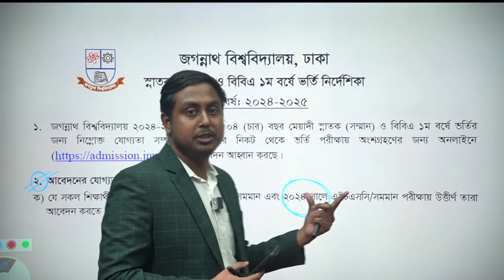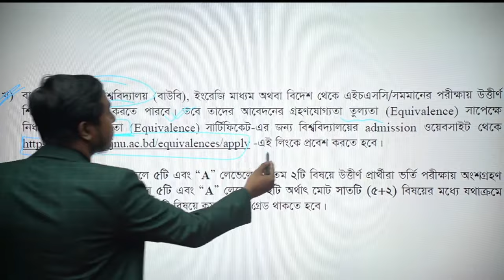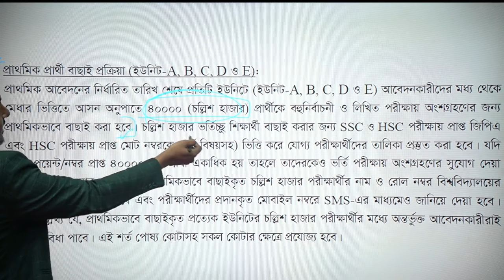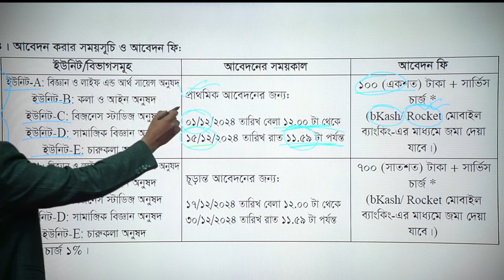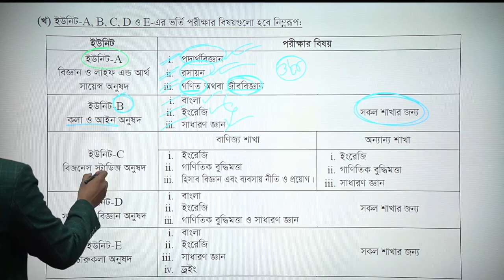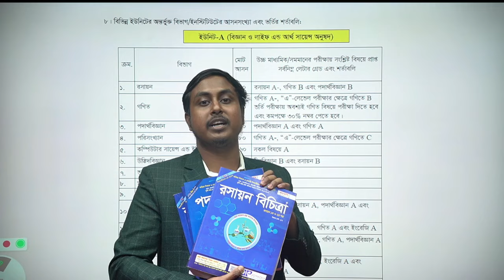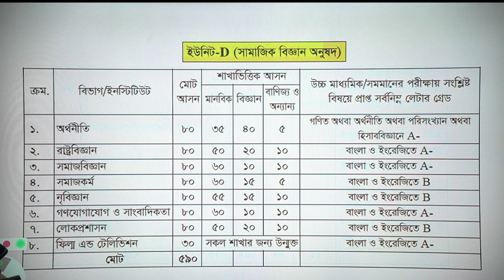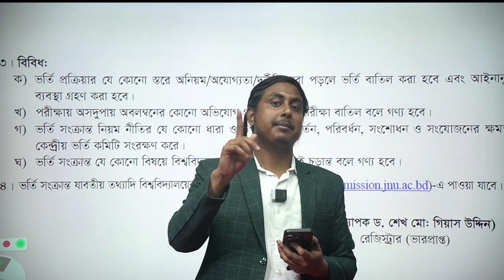জগন্নাথ বিশ্ববিদ্যালয় ভর্তি পরীক্ষা ২০২৫ |Jagannath University Admission 2025 |Jnu Circular 2025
জগন্নাথ বিশ্ববিদ্যালয় ভর্তি পরীক্ষা ২০২৫ |Jagannath University Admission 2025 |Jnu Circular 2025 ভিডিওটি জয়কলির সিনিয়র টিচার মনিরুজ্জামান মুন্না  জগন্নাথ বিশ্ববিদ্যালয় ভর্তি পরীক্ষা ২০২৫ নিয়ে বিস্তারিত আলোচনা করেছেন ।

ভিডিওটিতে থাকছেঃ
jnu admission circular 2025
jnu admission apply online
jnu apply
jnu admission
jnu
jnu admission update
jnu admission 2025
jnu campus
jnu admission 2025
jnu apply process
jagannath university admission
jagannath university admission apply
jagannath university apply 2024
jagannath university apply process
jagannath university admission 2025
জগন্নাথ বিশ্ববিদ্যালয় ভর্তি পরীক্ষা ২০২৫

ভিডিওটি উপভোগ করুন এবং কমেন্টে আপনার মতামত জানান। ধন্যবাদ!